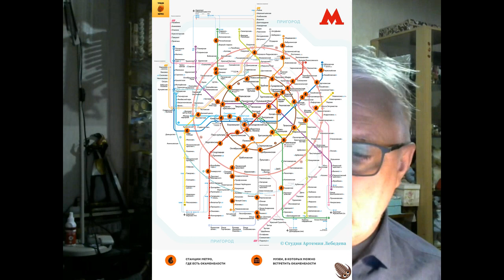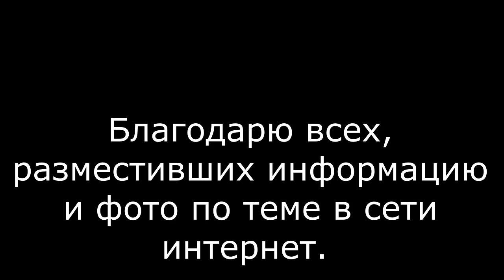Paleontology in the Moscow metro.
There are many marbles in the Moscow metro. They depict the remains of the ancient world. Let's look at them.